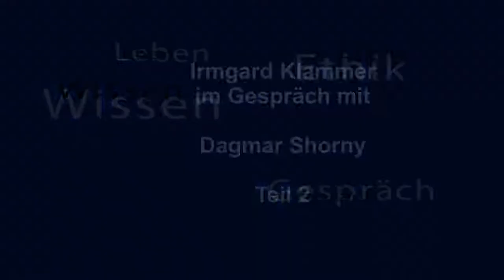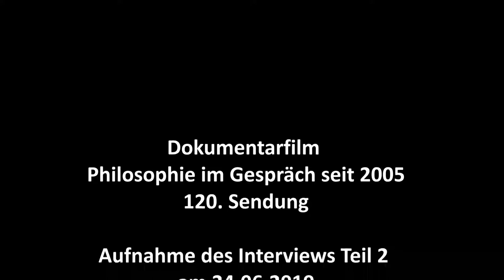Philosophie im Gespräch mit Dagmar Shorny Teil 2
In diesem Teil spricht Dagmar Shorny auch über Logotherapie und Existenzanalyse.
Dagmar Shorny ist Yogalehrerin und Philosophin.